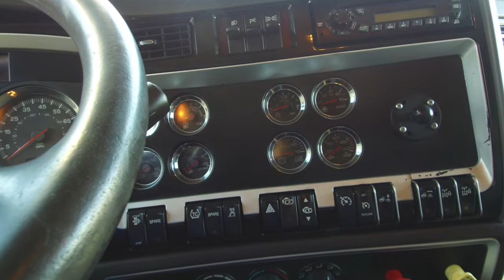2014 Kenworth T800 62' commercial truck sleeper for sale STOCK # 374183